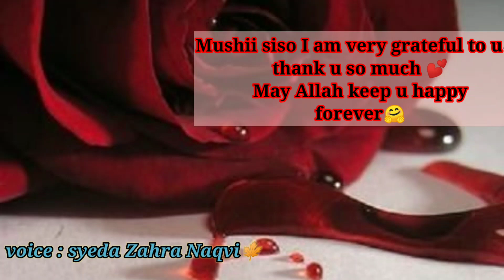Jana khud ko sumbhal rkhna👿😈||Motivational poetry for girls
تمام تر تعریفیں اللہ رب العزت کے لیے ہیں جو کہ تمام جہانوں کا پروردگار ہے💞💞💞💞💞💞💞💞💞
Assalam u allikum!
Dear sisters and brothers!
My name is Syeda Zahra Naqvi ❤️
and this my poetry channel"Zahra Naqvi"
💓 JazakAllah💓
🔥🔥🔥 عشق فقط عشق حقیقی🔥🔥🔥